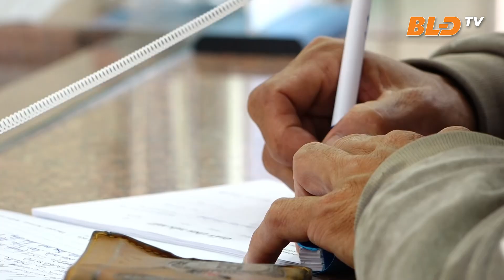Ông Rơ Ông Ha Doanh - Phó Chủ tịch UBND xã Liêng Sronh, huyện Đam Rông